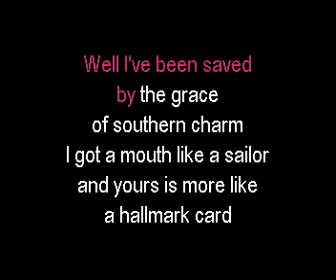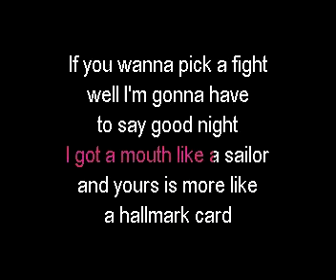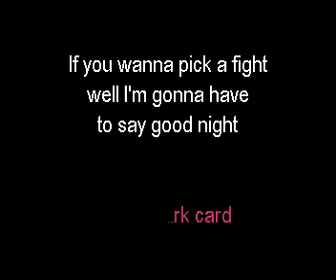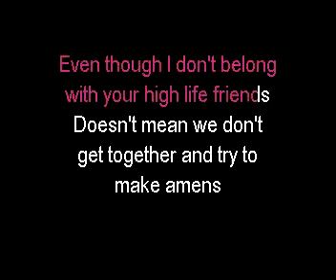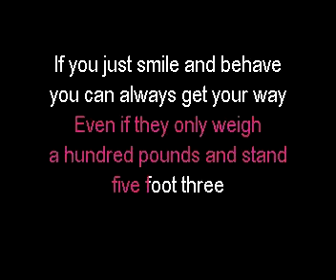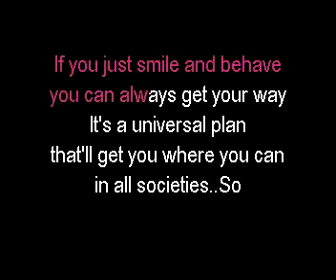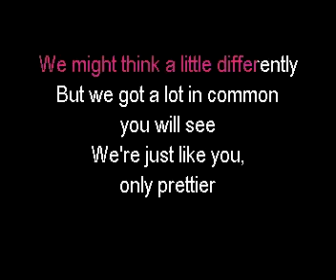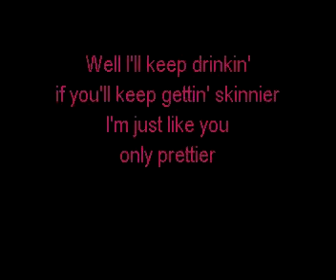QH1009ML 04 Lambert, Miranda Only Prettier